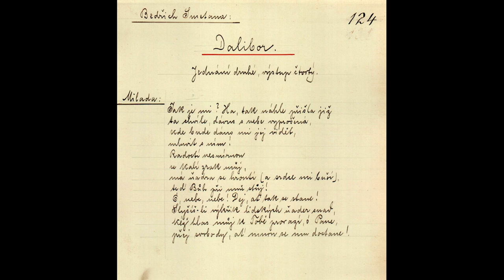Bedřich Smetana: „Dalibor“ - Aria Milady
Emmy DESTINN (*Prague, Bohemia, 26. II. 1878 +České Budějovice, Czechoslovakia, 28. I. 1930) (Soprano)
Aria Milady z opery „Dalibor“ (Smetana) zpivá Emma Destinová král. pr. komorní pĕvkynĕ s doprovodem ork. kapelníka Seidler-Winklera, Berlin. Bohemian. Soprano with Orch. Concert Record „Gramophone“, 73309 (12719 u) (25 cm) (Recorded in Berlin, 1908. Source: Kelly Database)
(From the Ehrlich-Zdvořák Coll., Zagreb, Croatia, No. 124)